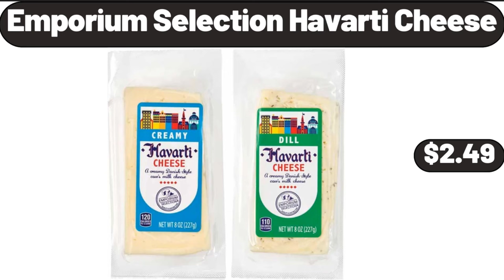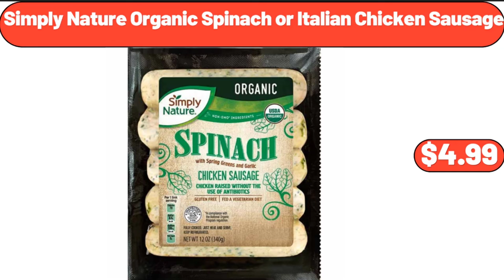ALDI - New Arrivals 11|15|2023 - Save Money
Hello everyone, let's take a look together at the discounted products at aldı market, Ceramic Christmas Coffee Mug, $3.99. Stainless Steel Cook Basket, $4.99. Crane Ladies, Memory Foam Walking Shoes, $12.99, Please don't forget to like the video, really appreciate for everything. Portable Compact, Multifunctional Fruit Blender for Smoothies, $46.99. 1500W Electric Space Heater, $79.99. Season's Choice Steamable Brussels Sprouts, $1.39. Stainless Steel Thermal Coffee Carafe, $14.95. Baking Containers with Lids, Set of 3, $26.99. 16 pieces, Porcelain Square Rim Dinnerware Set, $48.99. Cotton Drifter Cable Cardigan Sweater, $36.99, Please don't forget to subscribe to my channel, Thank you very much for everything. Christmas Figurine Holding Blue Gift, $4.99. Lightweight Christmas, Wreath Storage Bag, $16.95. Womens Fleece Cozy Life Robe, $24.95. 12 pieces, Christmas Foliage Dinnerware Set, $54.98. Indoor Outdoor Earthenware, Ceramic Planter, $18.99. Functional Toilet Paper Holder, $11.99. 5-Tier Foldable Storage Shelves, $65.99. Upholstered Rocking Chair, with Rubber Wood Legs and Side Pockets, $149.99. Water Kettle With Temperature Control, Stainless Steel, $69.99. Metal Framed Rounded Rectangle Mirror, $69.99. Crane Ladies' Pullover, $9.99. Stainless Steel Food Chopper, $11.99. 2 Drawers Bedside Tables, $64.99. Highball Glasses – Set of 4, $15.98, Friends, what do you think about the prices of the products, Are they too high, Please share your thoughts with us in the comments. Mini Christmas Holiday, Stocking with Pom Poms, $2.99. Small Artificial Ribbon Fern Leaf in Pot, $9.95. Stick Table Lamp, $12.99. Boucle Upholstered Wood Ottoman, $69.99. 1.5qt Nonstick Hard Anodized, Aluminum Sauce Pan, $12.99. Pumpkin Pie Spice Spreadable Butter, 6.5 oz, $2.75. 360 Spinning Floor Cleaning System, $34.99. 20-Piece, Kitchen Towels And Dishcloths Sets, $8.99. French Fry Cutter, $8.99. Double Burner Electric Cooktop, $23.99. 3 pack Long Storage Trays, $5.99. Set of 3 Round Glass Jars With Bamboo Lids, $8.99. Melamine and Bamboo Dinner Bowl, $2.45. Memory Foam Bed Pillow, $41.99. Pantry Storage Bins, Set of 3, $24.99. Bathroom Arched Mirror, $31.99. 5-Pack, Glass Meal Prep Containers, $13.99. 6 Compartments Veggie Platter, $18.98. Hamilton Beach, Professional 5 Speed Hand Mixer, $26.99. Nonstick Cast Aluminum Pan, $23.95. 4-Cube Storage Organizer, $16.99. Crofton Cast Iron Skillet, $9.99. Fleece Throw Blanket for Couch, $8.99. Ninja Foodi Possible Cooker, 8.5qt Multi-Cooker, $79.99. Automatic Espresso Machine, $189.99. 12 Piece Knife Block Set, $36.99. Modern Acrylic Led Chandelier, $74.99. Extra Large Griddle, $32.99. Rectangle Tabletop, Gas Burning Fire Pit, $59.99. Canister Sets for Kitchen, Counter Set of 4, $12.99. Chocolate Premium Ice Cream, 48 fl oz, $6.59. 8 inch Garden Mums, $3.99. Hand Cut Highball Glasses Crystal, Set of 4, $10.99. Enameled Cast Iron Skillet, 6 inch-Pan with Beechwood Service Platter, $34.99. Thermal Coffee Carafe, $14.99. Professional Ionic Hair Dryer, $21.99. Serving Platter Set of 3, $21.99. Women’s Plus Sleep Pants, $8.99. Enamel-on-Steel 12-Quart Stock Pot, $28.99. 8 pieces Refrigerator Liners, $3.99. Vintage Textured Aqua Blue, Striped Drinking Glasses Set of 6, $11.99. Adult Tricycle, $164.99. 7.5 QT Air Fryer, Oven with Visible Cooking Window, $48.99. 3 PACK Bathroom Shower Caddy, with Suction Cup, $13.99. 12-Piece Stoneware Dinnerware Set, $34.99. 3 Pack Glass Oil Dispenser, Bottle for Kitchen, $9.99. Nonstick Wok Pan with Lid, 12 Inch, $32.99. Digital Kitchen Food Scale, $5.99. Glass Jars with Bamboo Lids and Spoon, $12.99. Kirkwood Grilled Chicken Strips, $7.99. Over Door Hanging Organizer, $6.99. Small Foot Stool Ottoman, $28.99. Round Pizza Baking Stone, for Oven and Grill, $14.99. Emporium Selection Havarti Cheese, $2.49. 90-litre Laundry Hamper, $79.99. Salt and Pepper Shakers, $11.99. Sponge Holder for Kitchen Sink, $8.99. Cappuccino Cups with Saucers Set of 4, $21.99. Bamboo Laundry Hamper, $49.99. Prime Rib Seasoned Beef Patties, $8.49. 2 Slice Touchscreen Toaster, $39.96. Olive Oil Sprayer for Cooking, $7.99. Bamboo 16 Inch Pizza Spatula, $15.99. 3-Pack Corner Shower Caddy Shower Organizer, $16.99. Adobo Marinated Shrimp, $6.49. Citrus Juicer, $34.99. 7 inch Professional, Grade Aluminum ice cream scooper, $2.99. Simply Nature Organic, Spinach or Italian Chicken Sausage, $4.99. Egg Holder for Refrigerator, $6.99. Chicken Drumsticks 3.3 lb, $6.57.